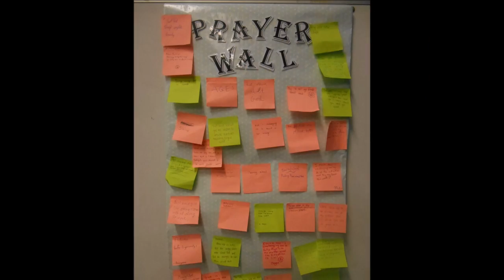Bushmills Primary Camp Promo 2016